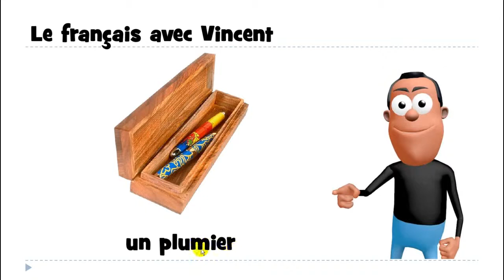1 mot par jour # un plumier